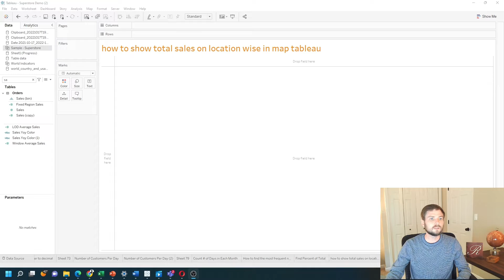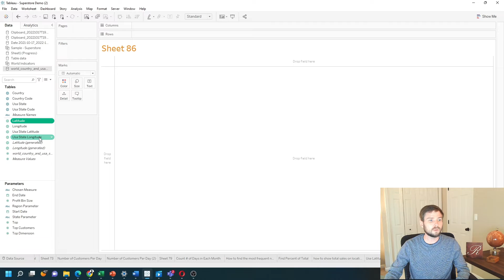How to Show Total Sales on Location Wise in Map Tableau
1. Click on State to build a Map. Add City as well.
2. Drag sales to size and color

When Using specific locations, use latitude and longitude.
1. Double click latitude and longitude to build a map.
2. Add in state to get a mark for each location.